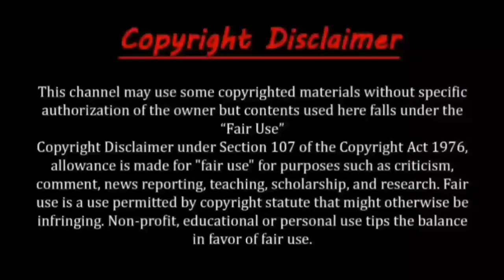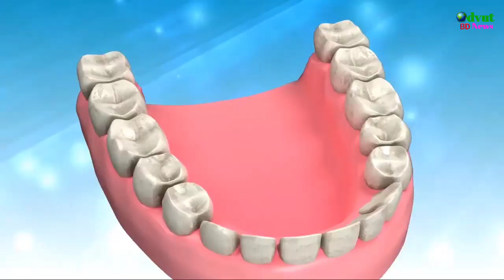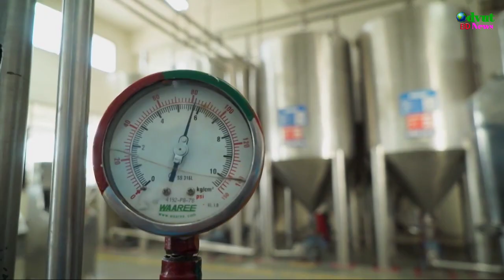স্যানিটাইজার কিভাবে তৈরি করা হয় | Sanitizer Making Machine in Bangla | Odvut bd news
কিভাবে কারখানায় স্যানিটাইজার sanitizer তৈরি করা হয় | sanitizer making machine